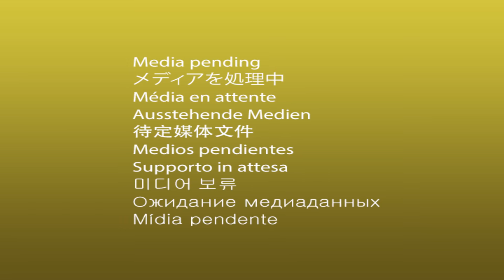شاهد رد فعل بيومي فؤاد عندما سألناه: كم دور اعتذرت عنه؟